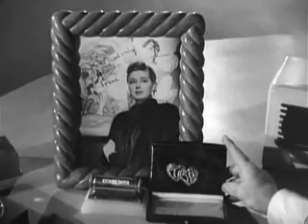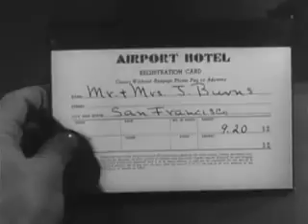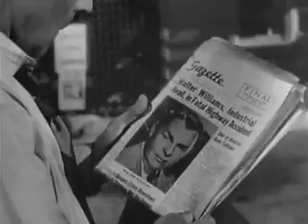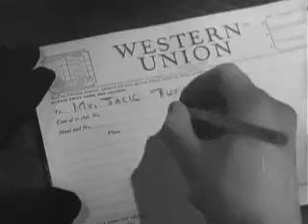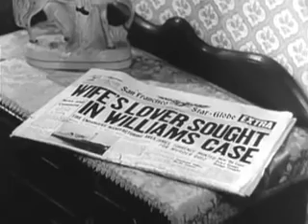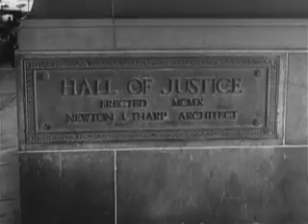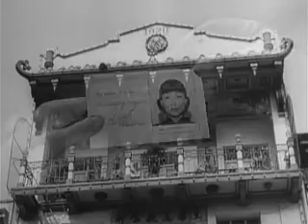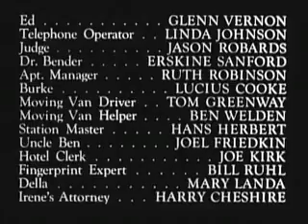Impact 1949 | Crime | Drama | Hollywood Classic Movies | Film Noir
The San Francisco-based millionaire industrialist Walter Williams (Brian Donlevy) has a young wife, Irene (Helen Walker), who is trying to kill him with the help of her young lover, Jim Torrence (Tony Barrett). After Walter and Irene make plans to drive to Lake Tahoe, Irene feigns illness and asks Walter to instead give Torrence, who is pretending to be Irene's "cousin" from Illinois, a lift to Denver, allowing Torrence a chance to murder Walter en route.
The plan falls apart when Williams survives a hit on the head from the would-be killer. Attempting to flee the scene in Williams' Packard convertible, Torrence dies in a fiery head-on collision with a gasoline tanker truck. The body of Torrence is mistakenly identified as Williams. In the meantime, Irene has made reservations at a hotel in Oakland for her and her boyfriend to meet afterward, under the assumed names of "Mr. & Mrs. Jack Burns".
The wounded, dazed Williams falls asleep in the back of a moving van and ends up in the small town of Larkspur, Idaho. Using the name "Bill Walker", he gets a job as a service station mechanic and falls in love with Marsha Peters (Ella Raines), a young widow who is the station's owner. Meanwhile, the police arrest Williams' wife for his "murder".
Williams eventually tells Marsha the truth, and she persuades him to go back to clear his wife, but when he does he is charged by the incompetent and naive police department with murdering Torrence. Marsha enlists the help of kindly police detective Quincy (Charles Coburn) to prove Walter's innocence. With the additional evidence of the housekeeper Su Lin (Anna May Wong) the key and hotel registration are found and Walter is freed. His wife is then held for conspiracy to murder.
Source-Wikipedia